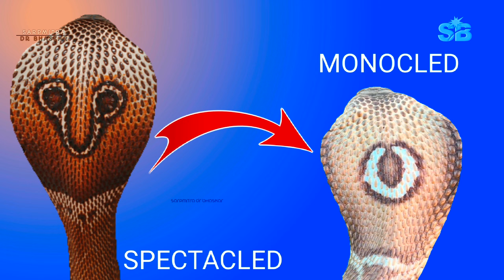Cobra Types In India | All Type Of Indian Cobras In Hindi | कोबरा सांप के प्रकार | Cobra Ke Prakar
इस video में मैंने भारत में पाए जाने वाले cobra snake की सभी प्रजातियों के बारे में hindi में विस्तृत जानकारी दी हैं। भारत में cobra saap के spectacled cobra monocled cobra andaman cobra caspian cobra या central asian cobra और king cobra ऐसे मुख्य पांच प्रकार पाये जाते हैं।

                This video is made for the purpose of making humans aware of snakes. In this video no any type of harm has been done to the snake. In this video it has been told that if we do not harm to snakes then they will not harm us at all. Therefore my humble request to all of you that if you see any venomous or nonvenomous snakes anywhere please do not kill them just call your nearest snake rescuer so that life of the snake can be saved and you also do not feel any danger due to the snake. Thank you so much 😊🙏

सूचना :-            बिना प्रशिक्षण के किसी भी सांप को पकड़ना खतरनाक हो सकता हैं। इसलिए बिना प्रशिक्षण के किसी भी सांप को पकड़ने की कोशिश न करें।

cobra kitne prakar ke hote hain
types of cobra snake
types of cobra
how many types of king cobra
types of snakes in india
sap kitne prakar ke hote hain
snake kitne prakar ke hote hain
indian cobra
saamp kitne prakar ke hote hain
king cobra
type of cobra snake
all cobra snake
types of cobra snake in hindi
indian cobra snake
types of snakes
cobra saamp kitne prakar ke hote hain
cobra types
saap kitne prakar ke hote hain
snake name in hindi
types of cobras
cobra india
different types of snakes
monocled cobra
types of king cobra
all types of cobra snake
different types of snake
hindi cobra
india cobra
indian spectacled cobra
nag kitne prakar ke hote hain
snake types in india
type of snake
all types
all types of snakes
caspian cobra
cobra hindi
cobra oil
cobra saap
cobra sap
cobra snake
cobra species
Common wolf snake
king cobra kitne prakar ke hote hain
king cobra maharashtra
largest snake in the world
saamp ke prakar ke hote hain
saamp kitne prakar ka hota hai
sarpmitra video
spectacle cobra
spectacled cobra
spitting cobra
type of snake in india
types of snake

sarpmitra dr bhaskar
cobra snake bite
saap
viper
russell viper
common krait snake
black snake
dhaman snake
king cobra snake
rat snake
snake
snake bite
snake training
snake ko kaise pakde
how to identify a snake
how to rescue the snake
saap ko kaise pakde
snake video
snake discovery
snake videos
snake cobra
wildlife
wildlife animals 4k
snake documentary
animal rescue
snake rescue
king cobra rescue in india
king cobra rescue
cobra saap
python
king cobra
monitor lizard
mongoose vs snake
snake catching
snake snake snake
sarpmitra
snake catcher
snake charmer
naagmani
venom
snake fight
snake vs mongoose real fight
snake and mongoose fight
naag
naag nagin
animal
reptiles
spitting cobra
flying snake